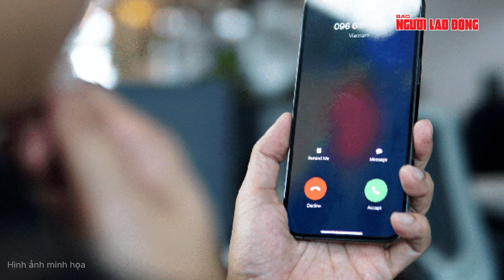Chiêu lừa đảo của con dâu chiếm đoạt 17 tỉ đồng của cha chồng và người quen | Báo Người Lao Động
Người con dâu đã đưa ra các thông tin gian dối để lừa đảo, chiếm đoạt gần 17 tỉ đồng của cha chồng và người thân quen rồi "nướng" vào cờ bạc.

Link bài viết trên Báo Người Lao Ðộng - MỜI ĐỌC

* Thực hiện: Chi Phan - Ngọc Lý